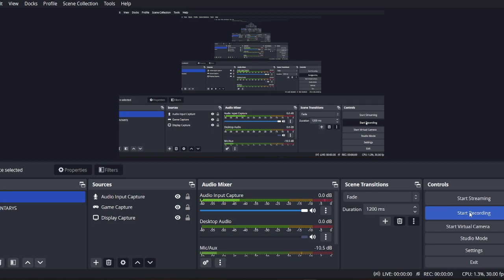Movie Vs Movie: The Purge Vs The Purge: Anarchy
THE PURGE
VS
THE PURGE: ANARCHY

VOTE NOW!